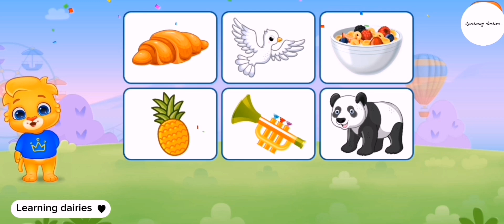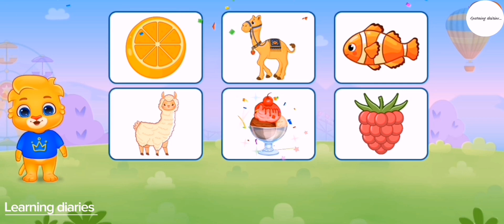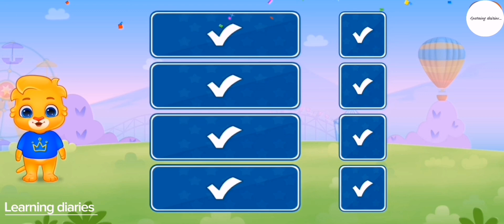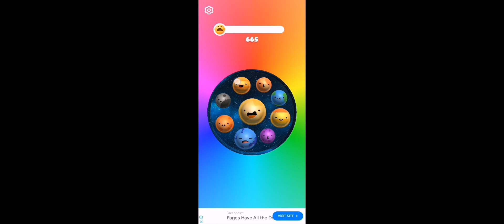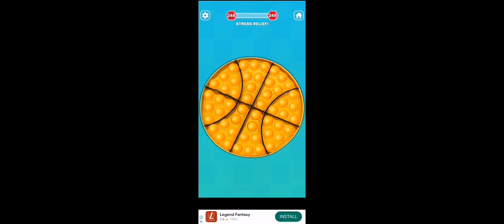learning videos for kids/1234/abcd/poems/mr rachers/for kids/completions